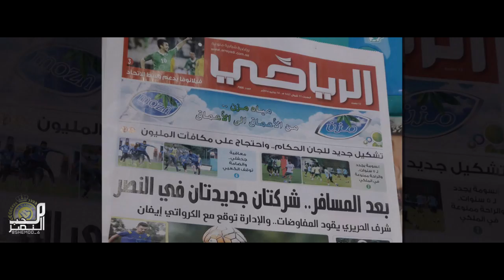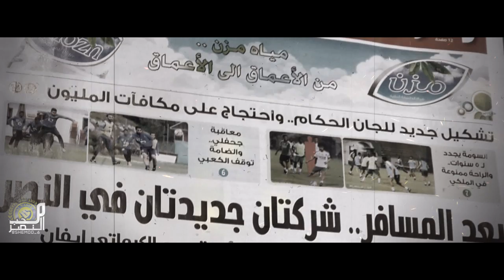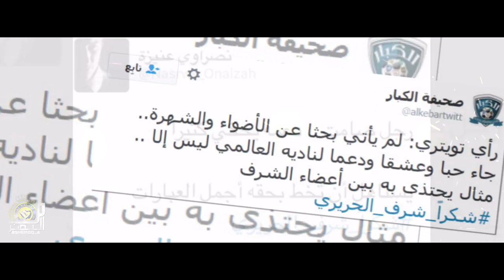شكرا_شرف_الحريري HD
الكاتب
متعب العتيبي

(القاء المبدع)

مونتاااج اخـوكـم